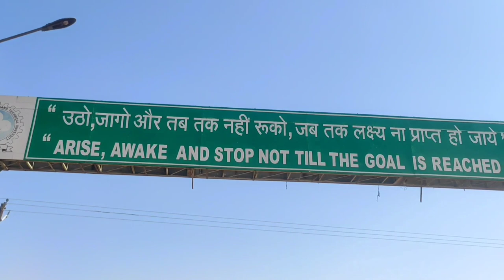Chhattisgarh Swami Vivekanand Technical University 😍 (CSVTU) Bhilai Vlog || Vlogging || Desi vlogs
hit likes.

lots of  ❤️

Video edit by » Dinesh

»» Peace ««